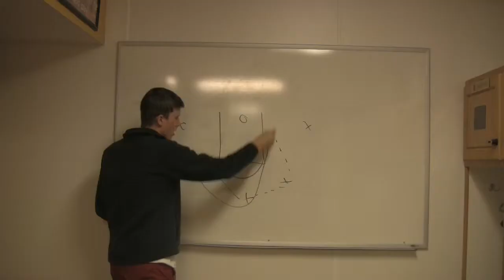Video Resume Eric Shipe